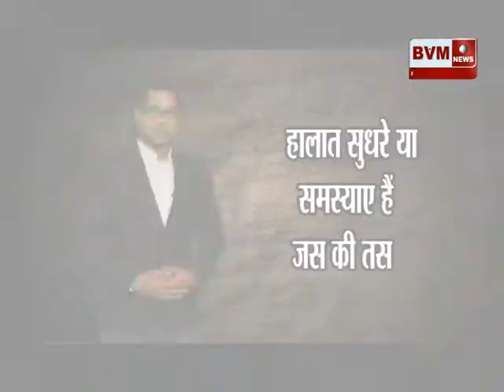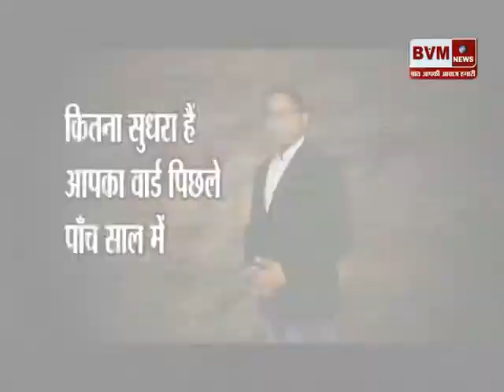30 Nov App ka ward App ka faisla Ward No 6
bvmnews haryananews topnews bvmnewslive latestnews फरीदाबाद के वार्ड नंबर 6 में कितने बदले हाताल पिछले पांच सालों में देखिए वीबीएम न्यूज की खास पेशकस आपका वार्ड आपका फैसला